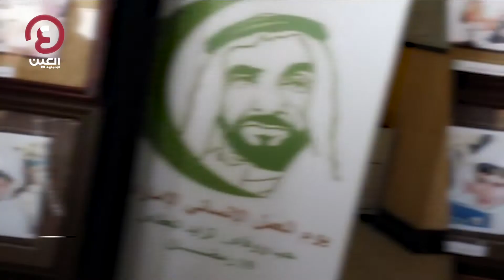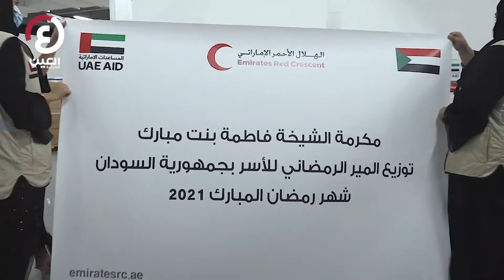"ترسيخًا لإنسانية الإمارات.. 5 أهداف لـ"يوم زايد للعمل الإنساني